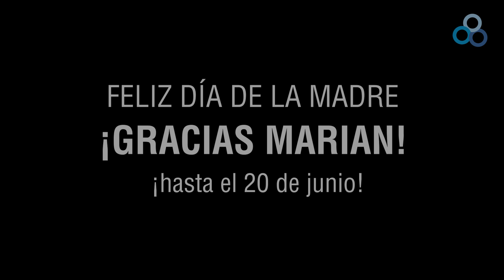Reflexiones de una madre con un hijo | Marian Rojas Estapé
¡ＦＥＬＩＺ　ＤÍＡ　ＤＥ　ＬＡ　ＭＡＤＲＥ！Aunque hoy se dedique un día a todas esas madres, siempre es un buen momento para compartir en familia, como menciona @marianrojas-estape

A veces, estamos tan inmersos en nuestras propias circunstancias, que no nos damos cuenta de ese aire fresco y lleno de luz que pueden aportarnos nuestros hijos, de los que también hay mucho que aprender ¿no crees? 😏

Muchas gracias Marian por compartir este momento tan especial en Mentes Expertas. 𝐌𝐚𝐝𝐫𝐞𝐬 𝐞𝐱𝐩𝐞𝐫𝐭𝐚𝐬 𝐜𝐨𝐧 𝐡𝐢𝐣𝐨𝐬 𝐞𝐱𝐩𝐞𝐫𝐭𝐨𝐬 ¡Nos vemos el 20 de junio en Madrid! 🙌